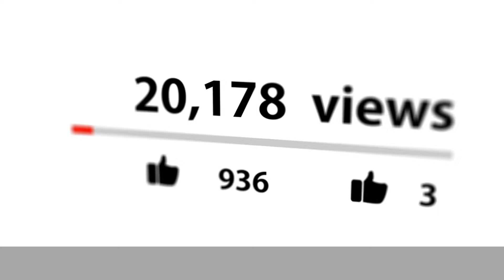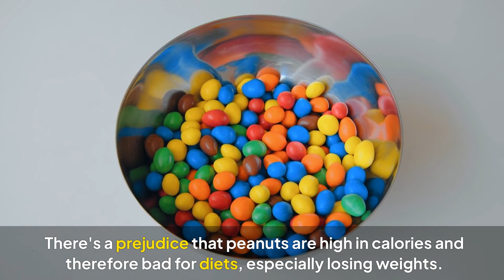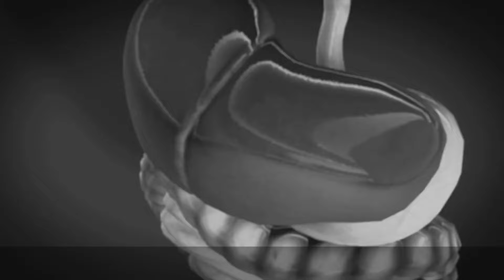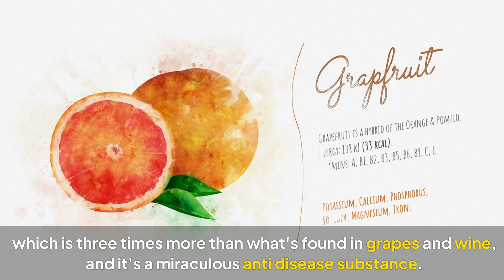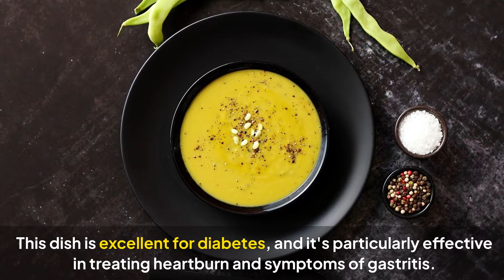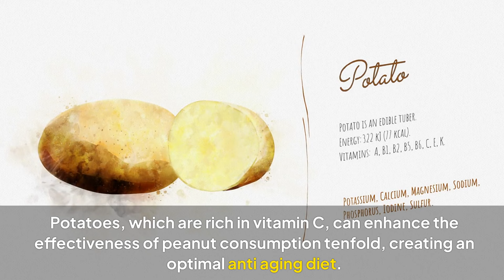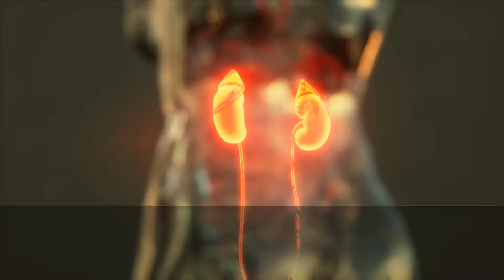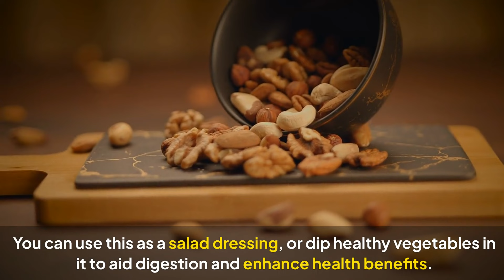🥜Never eat PEANUTS with this 🥜🥜 causes CANCER and MEMORY LOSS! 3 BEST ways to eat - Dr. John 🥜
👋Hello everyone, I wish you good health and God bless you. Today come to: 👇
🎥Never eat GARLIC with this 🧄🧄, causes CANCER and MEMORY LOSS! 3 BEST solutions to try! - Dr. John🧄
🎥Never eat BANANAS that have "this"🍌🍌, causing CANCER and MEMORY LOSS! 3 BEST ways to eat! Dr. John🍌
🎥Coffee ☕️ causes Cancer and Memory Loss if you drink it this way! Dr. John's best solution